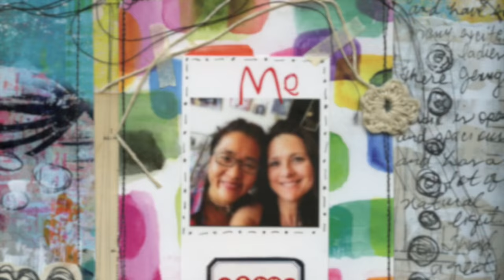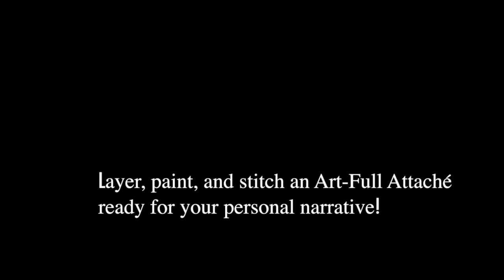Art full Attache Preview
My Art-Full Attaché Workshop preview.